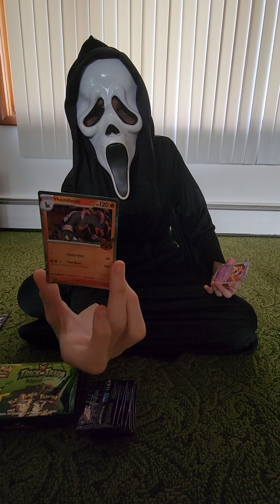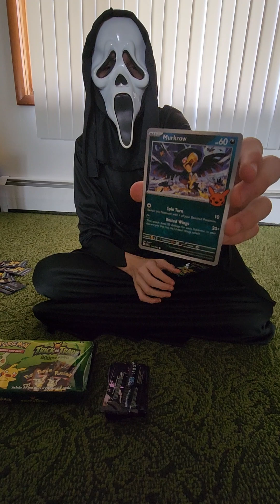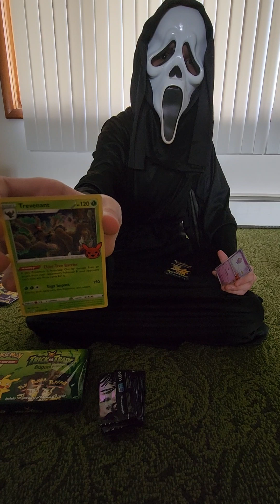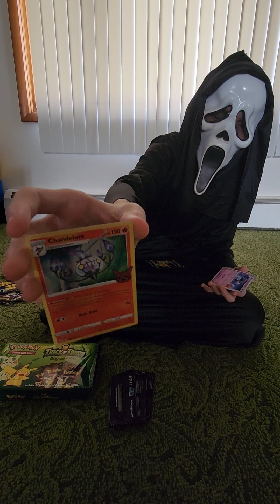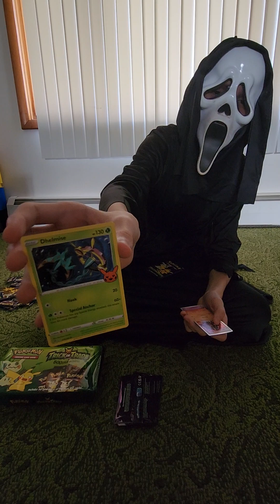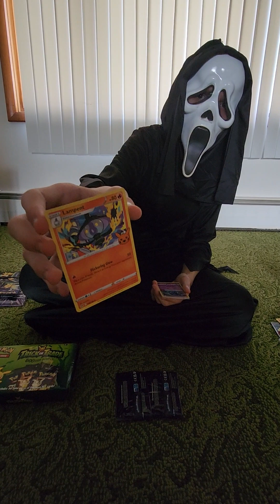Ghostface opening 20 Trick or Trade Pokemon BOOster Packs on Halloween